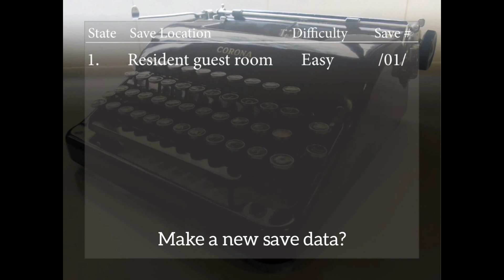Rosy makes a save